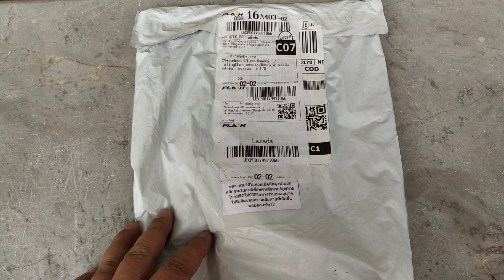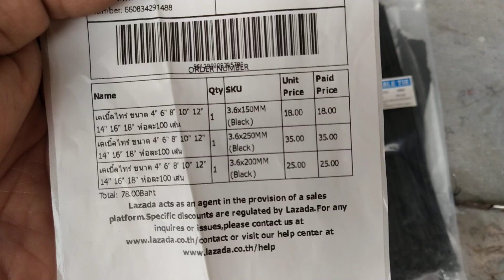Nylon cable tire review.